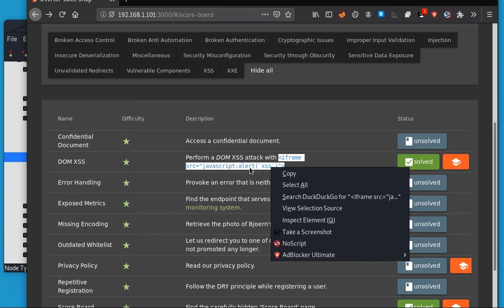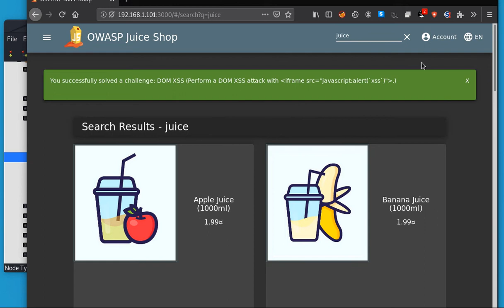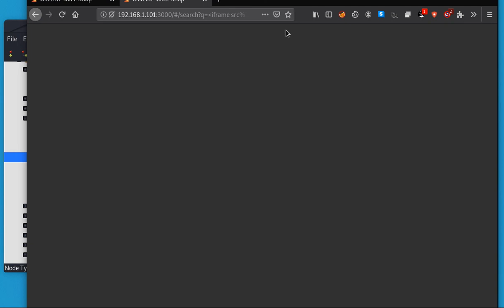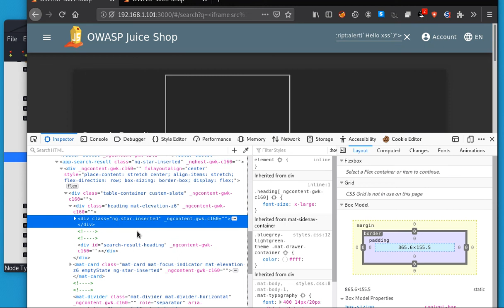OWASP JUICE SHOP [ XSS REFLECTED ]